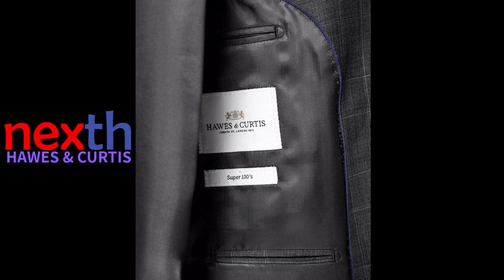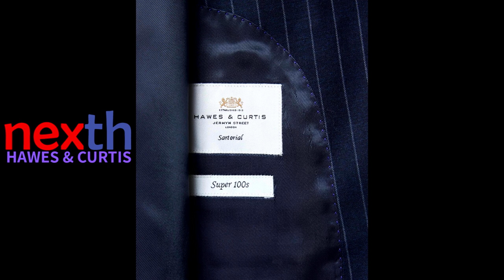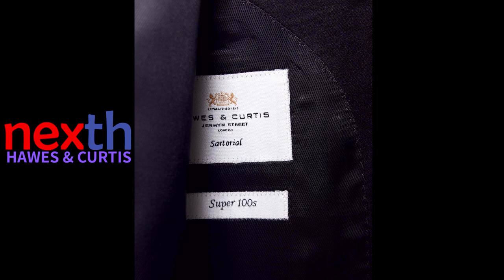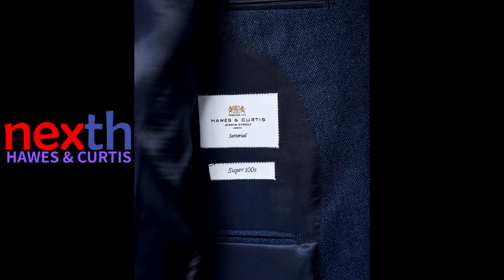Hawes & Curtis Suits 2 | Contemporary silhouette, classic, luxury, quality, innovation and value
NEXTH Season 3: [Legends Never Die.]
LIFESTYLE - 51. Hawes & Curtis Men's suits 2 | Contemporary silhouettes, classic designs, luxury, quality, innovation, and value.

Hawes & Curtis is a leading British brand that offers a range of men's suits. Known for their contemporary silhouettes, classic designs, luxury, quality, innovation, and value, the brand is a favorite among men who appreciate fine tailoring and exceptional style.

The suits offered by Hawes & Curtis feature a range of contemporary silhouettes that are designed to flatter the modern man's body. From slim-fit styles to more relaxed fits, the suits are made to fit perfectly and provide a comfortable, stylish look.

At the same time, the classic designs of the suits are perfect for those who appreciate traditional style. With a range of fabrics and colors to choose from, Hawes & Curtis suits are versatile enough to be worn to a variety of occasions.

Luxury and quality are at the forefront of everything that Hawes & Curtis does. Their suits are crafted from the finest materials, ensuring that they not only look great but also feel great to wear. The attention to detail that goes into each suit is evident in the impeccable stitching and finishing, making them a true testament to British tailoring.

Innovation is another key aspect of the Hawes & Curtis brand. The company is always looking for ways to improve its products and processes, ensuring that their suits remain at the forefront of men's fashion.

Finally, Hawes & Curtis is committed to providing exceptional value to its customers. Despite the luxury and quality of their suits, they are priced affordably, making them accessible to a wide range of men who appreciate fine tailoring and exceptional style.

@  nexth.city